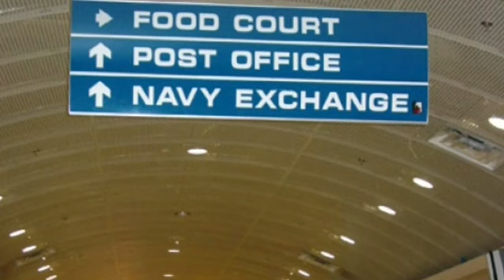Travel Vlog to Bahrain| travelvlog neStyle🇺🇲🇵🇭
Good day mga ka neStyle.
Be happy and be positive po tayong lahat.